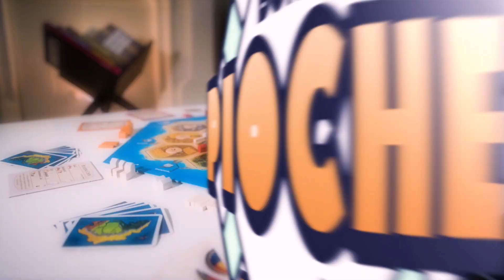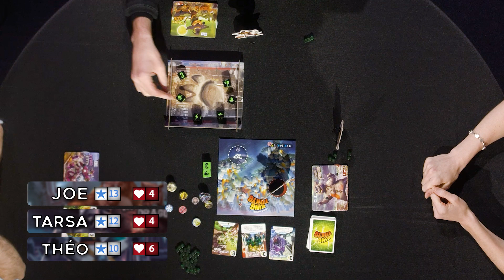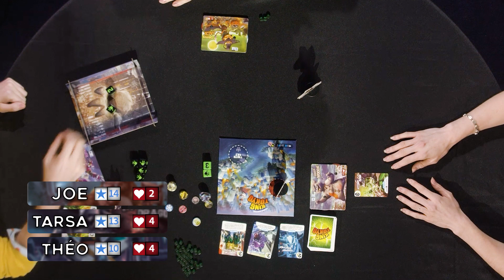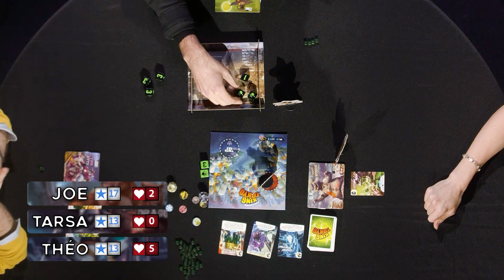La Bonne Pioche - King Of Tokyo - Tarsa & Théo Sacha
Lancez les dés, faites les meilleures combinaisons possibles afin de vous soigner, d'attaquer, d'acheter des cartes ou de gagner des Points de Victoire. A vous d'adapter la meilleure stratégie pour devenir le King of Tokyo au bon moment et attaquer tous vos adversaires en même temps...
Le premier qui totalise 20 Points de Victoire remporte la partie... Le dernier à rester en vie aussi...

Retrouvez La Bonne Pioche toutes les semaines avec de nouveaux invités prestigieux et des jeux plus sympathiques les uns que les autres.

Présentation - Joe Hume

Montage : Henry Jockey
Musiques : Audio Network
Cheffe décoratrice : Doriane Hugues